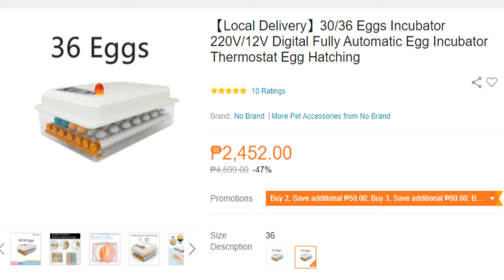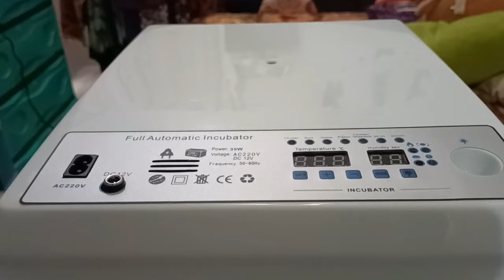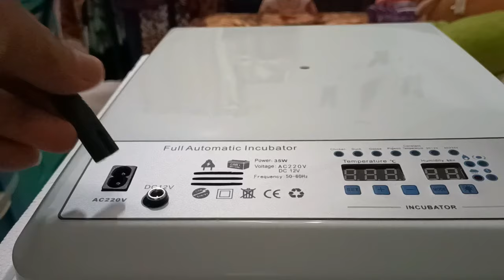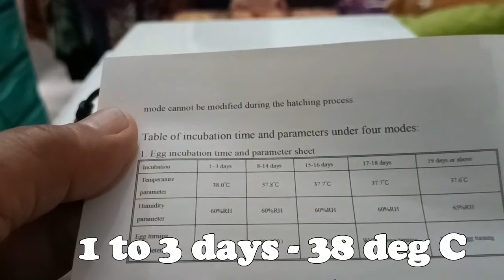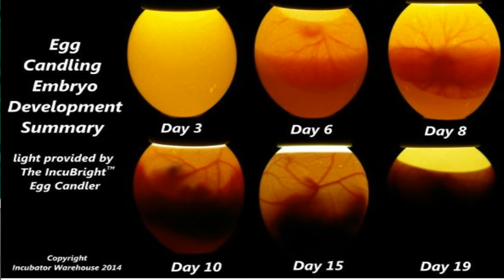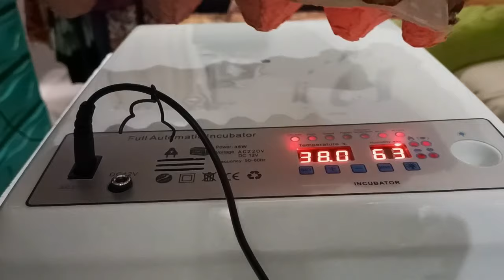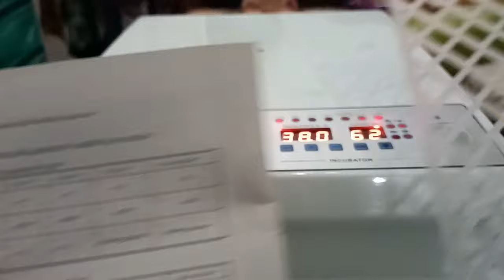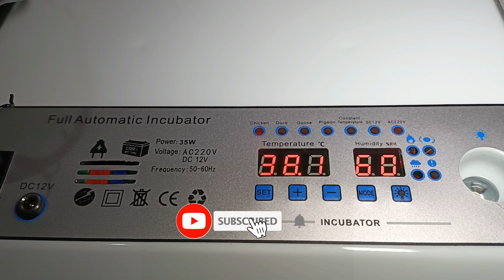HOW TO USE FULL AUTOMATIC INCUBATOR | 36 EGGS | ADJUST HUMIDITY | TONSKIE TV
Hi mga Kaberks, in this video I will show you how to use full automatic incubator from Lazada. Also how to adjust the high humidity. Enjoy watching mga Kaberks.

Facebook page: Tony's Hobbies and Adventure

Viral
Trending